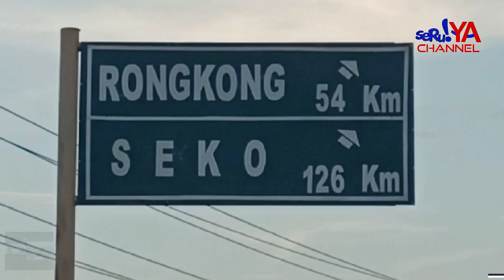Innalillahi !! Kelelahan, Tukang Ojek di Seko M*n1ngg4l Dunia, J3n4z4hnya Ditandu Sejauh 6 Km